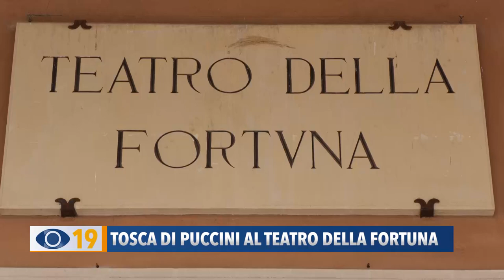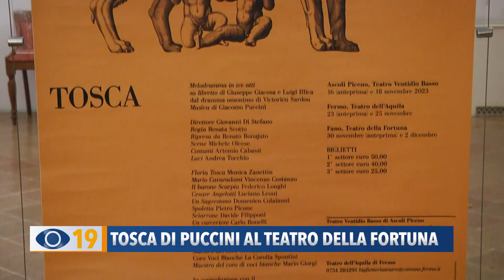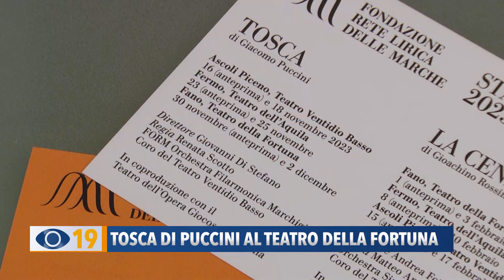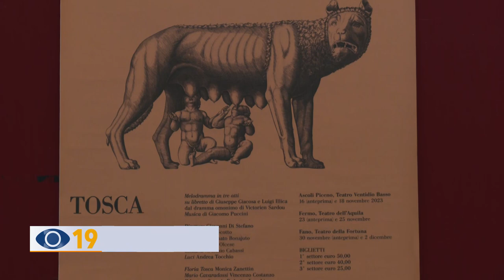Tosca di Puccini al Teatro della Fortuna di Fano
Sarà Tosca di Giacomo Puccini ad inaugurare con due rappresentazioni la stagione lirica del Teatro della Fortuna. Prosegue la tournée marchigiana dello spettacolo accolto dagli applausi del pubblico al suo debutto ad Ascoli Piceno.